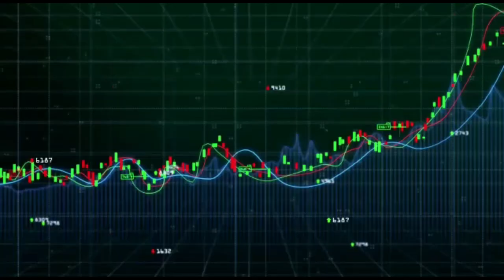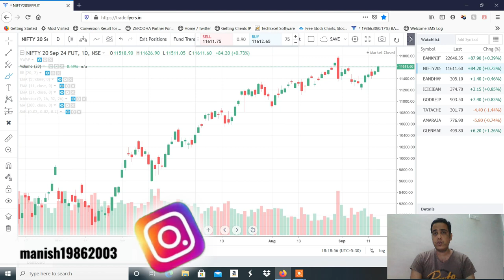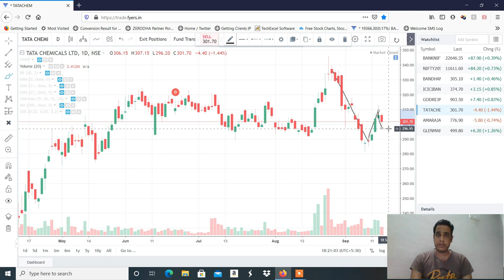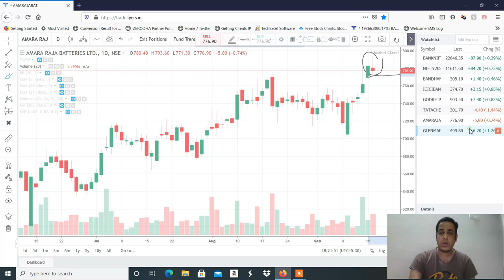Stocks to Trade on 17th Sept 2020